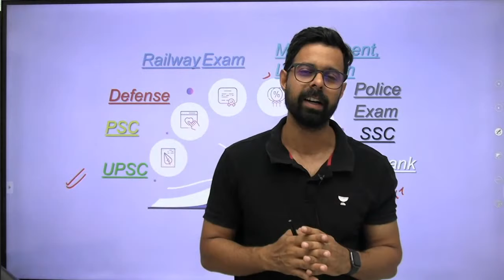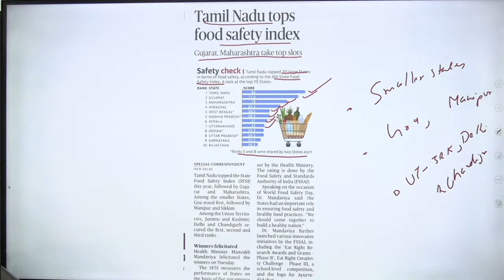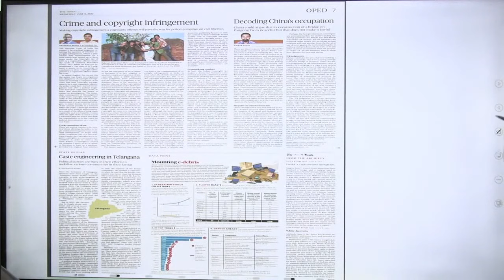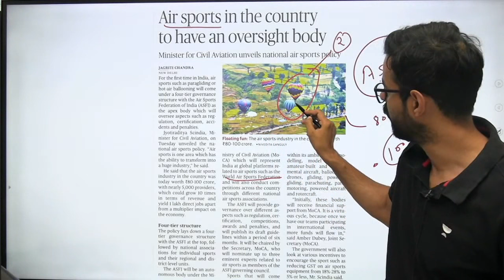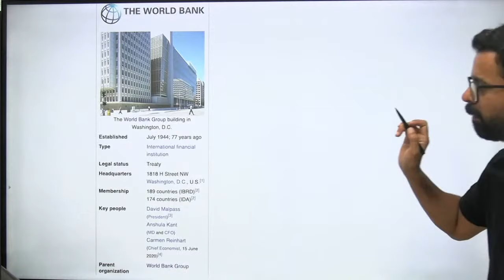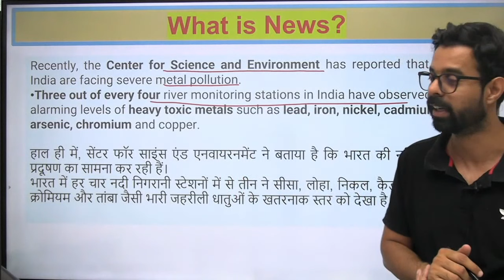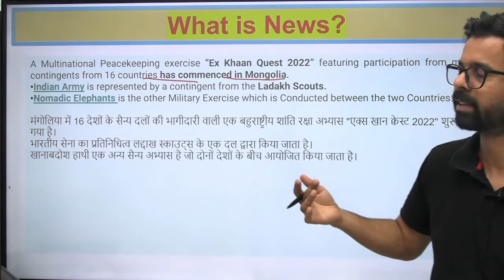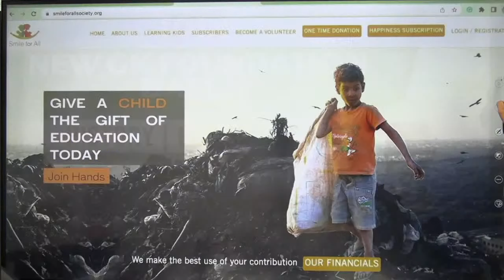Current Affairs Show | 8th June 2022 | Daily Current Affairs 2022 | By Bhunesh Sir | Wifistudy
Webinar For Bank Exams- सभी सवालों के जवाब के साथ - Team AVP | First 50 new learners will win Amazon Gift Vouchers of Rs.

In this session, Educator Bhunesh Sharma will be discussing Current Affairs for All competitive Exams.

Call Bhunesh Sharma's team on  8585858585 and take your SSC Preparations to the next level.

➤ About the Educator:  Works at Wifistudy | Studied at AIET |Co-founded Wifistudy Uploaded 10,000 plus on You tube Had top 10 trending videos for more than 2 years

You can enroll to Unacademy Subscription and get the following benefits:
1. Learn from your favourite teacher
2. Dedicated DOUBT sessions
3. One Subscription, Unlimited Access to Live Online Classes and Videos
4. Real-time interaction with best-in-class teachers
5. You can ask doubts in live online classes
6. Limited students in each Class
7. Download the videos & watch them offline